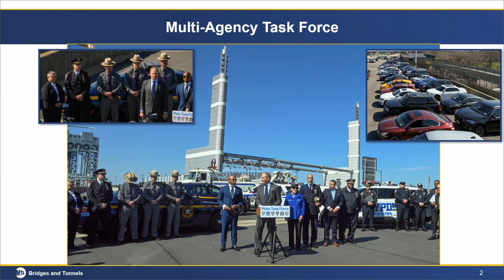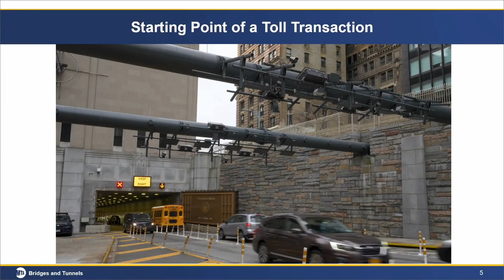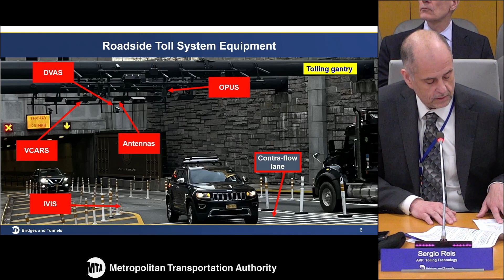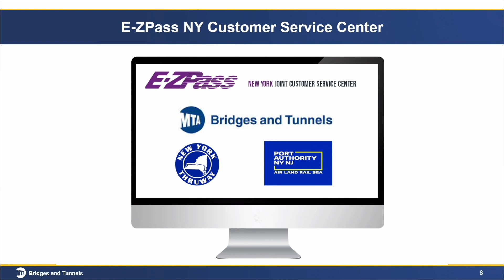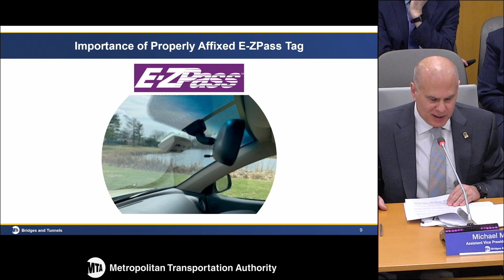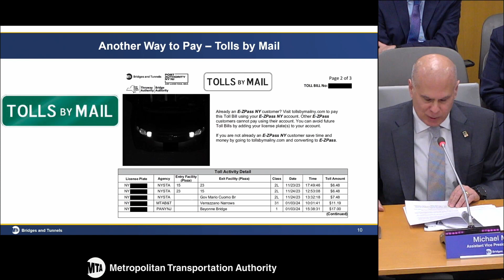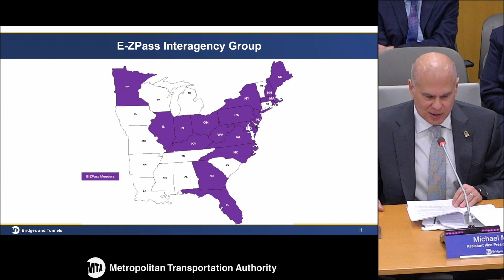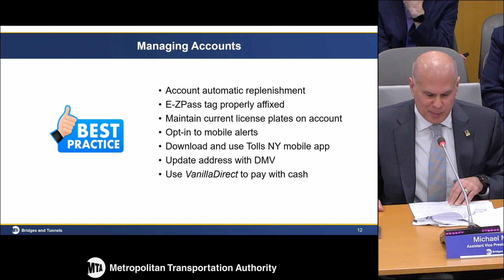MTA Board - Bridges and Tunnels Committee Meeting - 03/25/2024